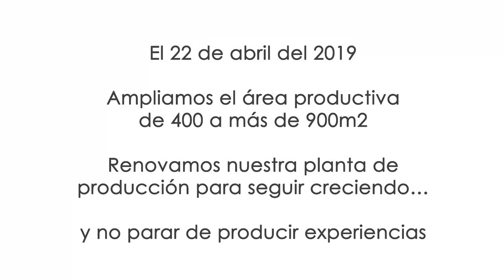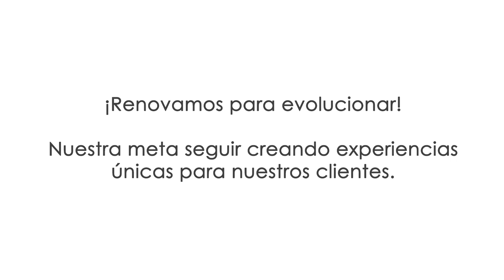Planta de Mármol sintético Firplak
En Firplak siempre estamos en busca de crecer y ser mejores cada día, para darte la mejor de las experiencias con lo mejor de nuestros productos.